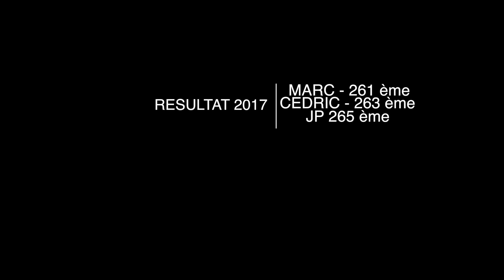ELSASS RUN 2017 (HD) V1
Petit Souvenir en Vidéo de notre course d'obstacles à Logelheim - Elsass'Run 3ème Édition - 21 Mai 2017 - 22 Degrés - 12km - 53 Obstacles - Départ Vague 1 (MARC/CEDRIC/JP - 261/263/265 sur 2256)

Visible en HD 1080p50 👍
Filmée avec GoPro Hero 5 - 1080/50

Musique : Still D.R.E - Instrumental (Dr Dre) - X - Instrumental (Xzibit) - California Love Remix - Instrumental (2Pac) - Fuck You - Instrumental (Dr Dre)